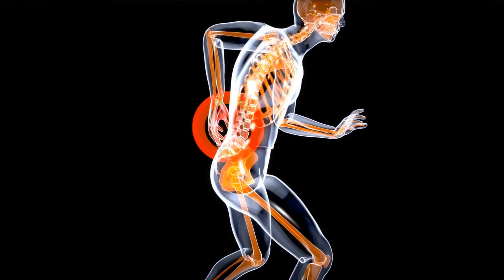Lower Back Pain Treatment At Home ☃️ Best Way To Treat Lower Back Pain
THIS gentle movement eases back pain in 32 seconds (do it tonight)

 lower back pain treatment at home - acute low back pain treatment at home for instant relief. three lower back pain relief exercises are shown that may help release low back tightness and stiffness  helping to give lower back pain relief in as little as 30 seconds...

as i mention in the video above - not all lower back pain is the same. how to stop your low back pain at home "shotgun approach".
palmetto health-usc orthopedic center physical therapist josh whitney demonstrates rehab exercises that can be done at home to ease low back pain...

in this video we will see acute low back pain treatment step by step home method we will discuss the most effective back pain treatment at home and find out how to get rid of low backpain...
7 best lower back pain relief treatments - ask doctor jo.